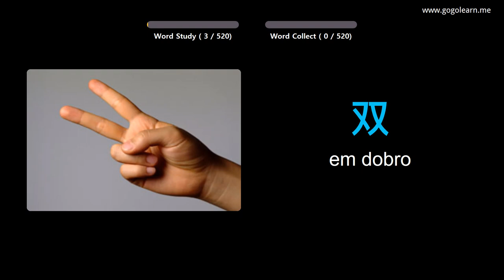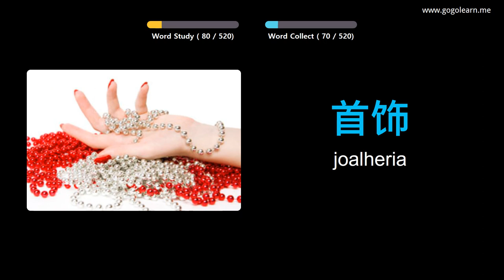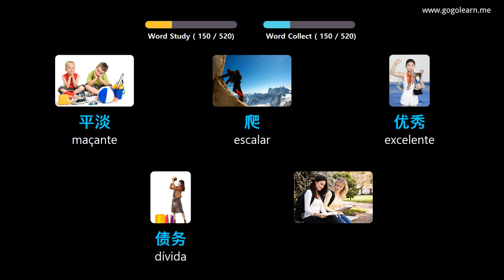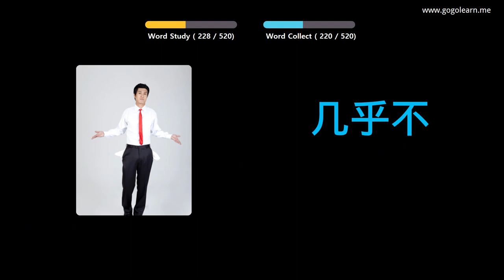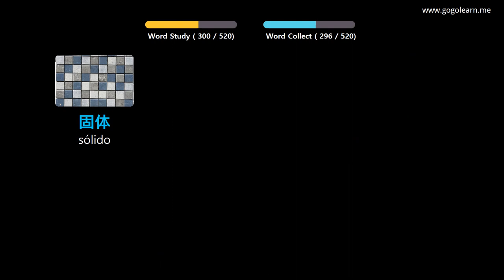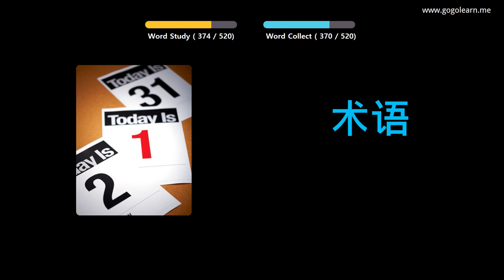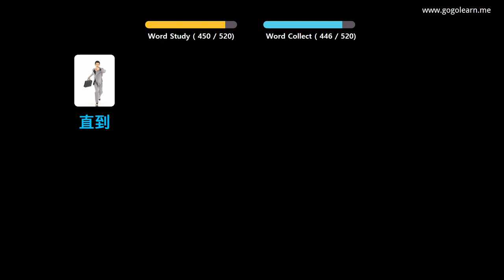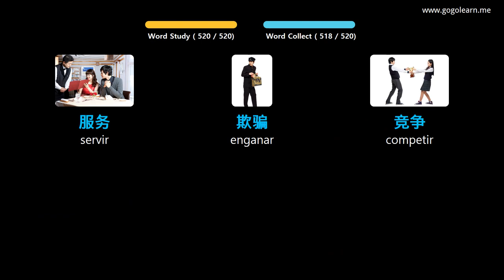Aprendendo Chinês Através De Fotos |Vocabulário Chinês Escola Básica Básica | Golearn